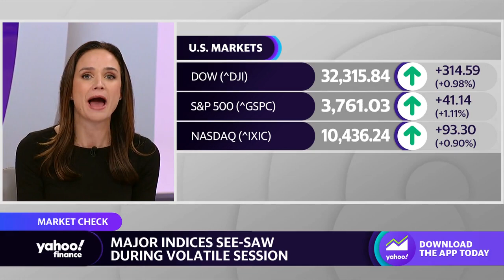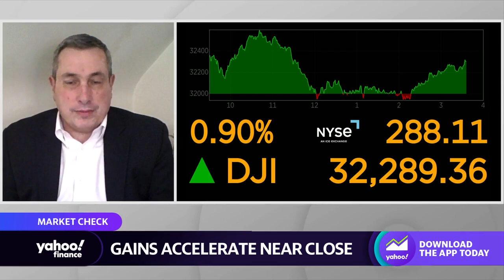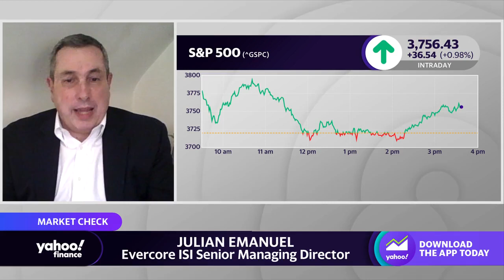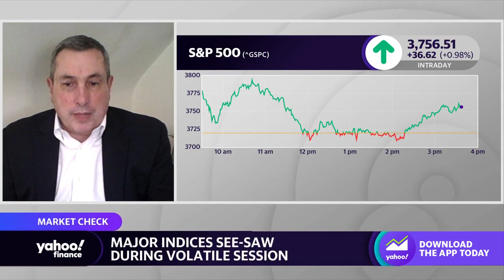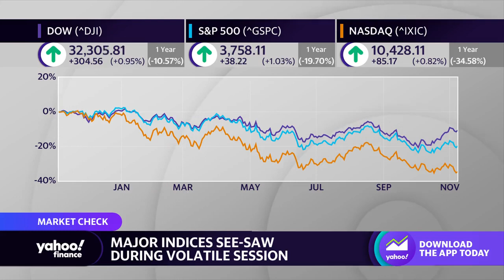The S&P 500 'could carry all the way to 4,000' points: Strategist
Evercore ISI Senior Managing Director Julian Emanuel joins Yahoo Finance Live anchors Seana Smith and Rachelle Akuffo to discuss the outlook for the bear market, the zero-COVID policy in China, and investor sentiment.